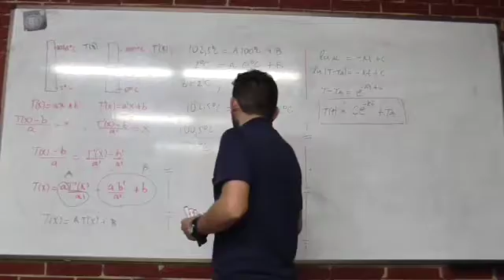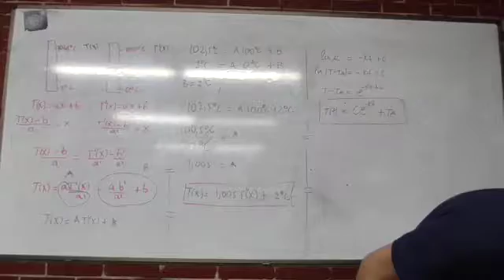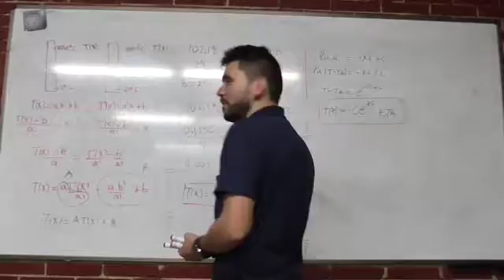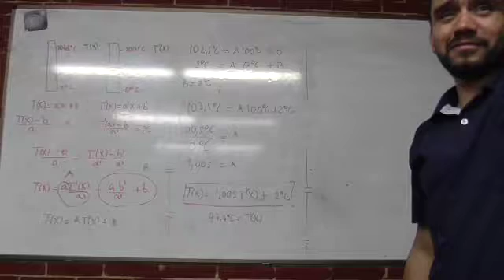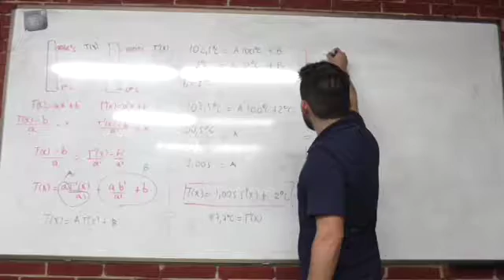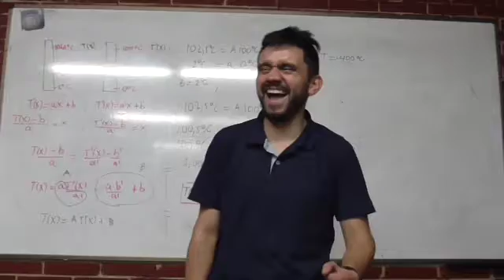Clase 8 Solución Primer parcial Termodinámica 4/4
Solución Primer parcial Termodinámica